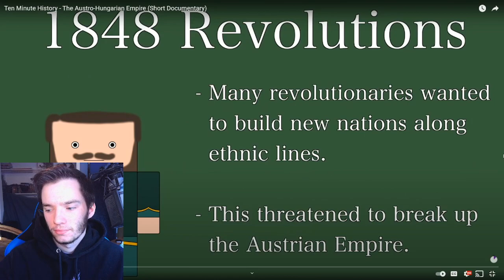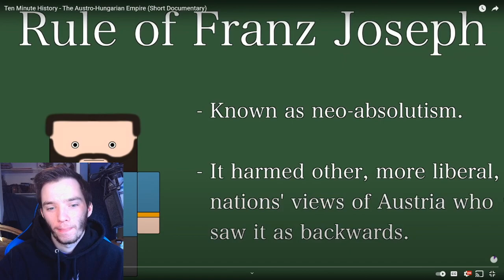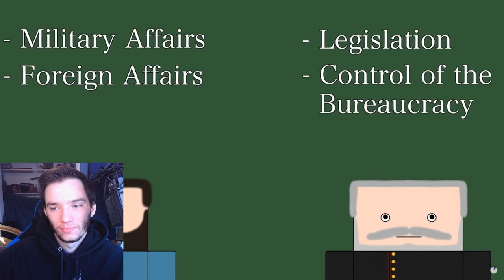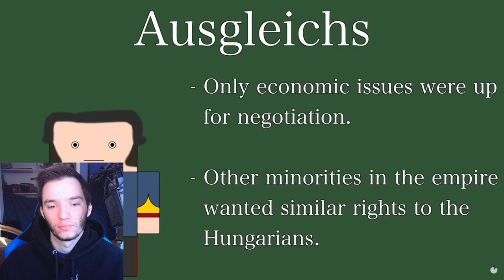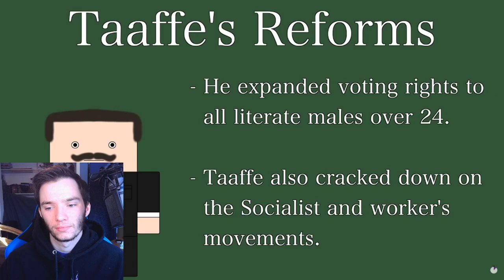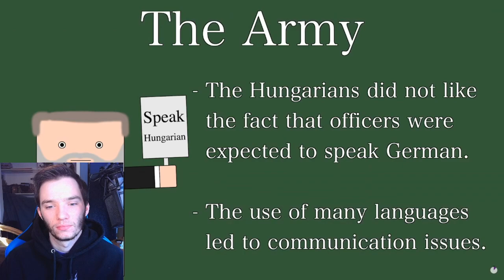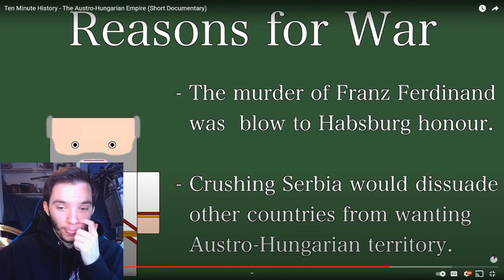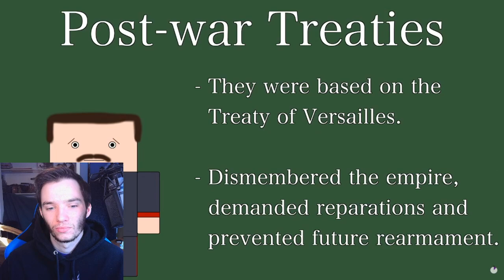Historian Reacts - Ten Minute History - The Austro-Hungarian Empire (Short Documentary)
history matters reaction